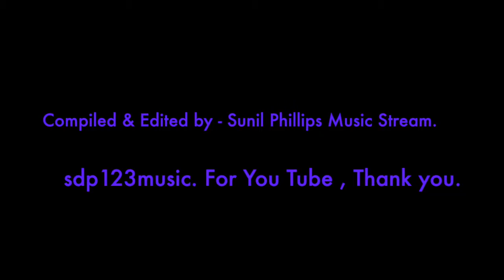MIX Smooth Jazz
Jessy J was born Jessica Arellano on December 20, 1982 in Portland, Oregon and raised in Hemet, California.
Of Mexican-American descent, her father is from Mexico and her mother is a native Texan.
She began playing piano at the age of four.
At the age of 15, at the Béla Bartók Festival, she won the Piano State Championship.
She also played saxophone in state honored bands, such as the Grammy Band, and played internationally in festivals like the Montreux Jazz Festival in Switzerland.
Earning a scholarship to University of Southern California, she obtained a degree in jazz studies and was named the "Most Outstanding Jazz Student".
After graduating from USC, she worked in the studio with Michael Bublé. She toured with The Temptations, Jessica Simpson, Michael Bolton, and Seal. Jessy J performed on their twice GRAMMY® nominated album Elevation as a member of the Henry Mancini Jazz Orchestra.
The "J" in Jessy J stands for JAZZ.
Wanting to find a name that people could easily remember, and after fiddling with the names Jessy and Jazzy, she and producer, Paul Brown, decided on the name Jessy J

Enjoy the Track ( Sin T Without You ) on the back drop of the ever dreamy , sublime & romantic Paris , through Night & Day .

Sunil Phillips Music Stream . sdp123music . For YouTube. 5/5/2020